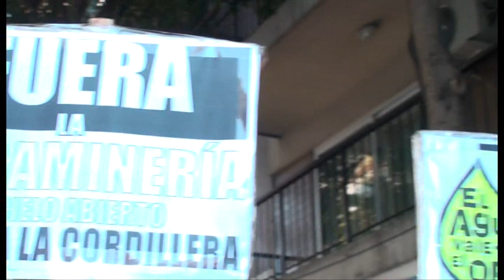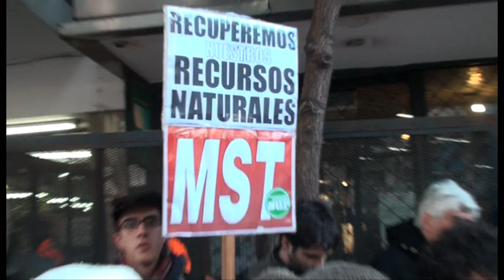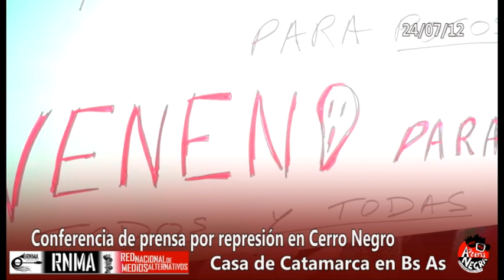Cerro Negro: Conf de Prensa 24/julio/2012 Casa de Catamarca BsAs